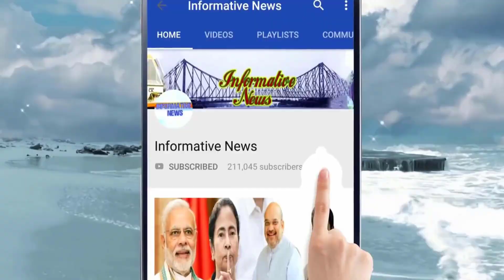হিন্দু ধর্ম না পাল্টে হজে যাব, ব্যবস্থা করুন মুখ্যমন্ত্রী, রথে নুসরতের হাজিরা নিয়ে মুকুল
বঙ্গীয় রাজনীতির আনাচে কানাচে রথের অবস্থান। যা নিয়ে শাসক বিরোধী তরজা মধ্য গগনে। লক্ষ্মীবারেই ইসকনের রতের রশিতে টান দিয়েছিলেন মুখ্যমন্ত্রী। সঙ্গে ছিলেন সদ্য বিবাহিতা সাংসদ নুসরত ও তাঁর স্বামী। যা নিয়ে প্রশ্ন তুললেন বিজেপি নেতা মুকুল রায়।

2. একটি বার দেখুন, বিরাট-অনুষ্কার বিয়ের খরচ শুনলে আপনার হুঁশ উড়ে যাবে | Virat Kohli & Anushka Sharma

5. আবার তৃণমূলে ভাঙন ধরালেন মুকুল রায় !! এবার কেষ্টর গড়ে ৫০০০ জন ঘাস ফুল ছেড়ে যোগ দিলেন পদ্ম শিবিরে